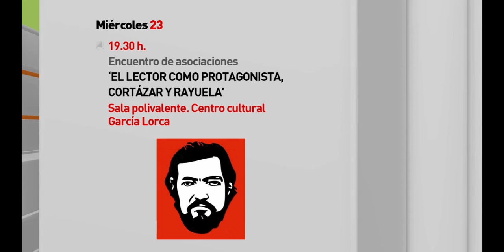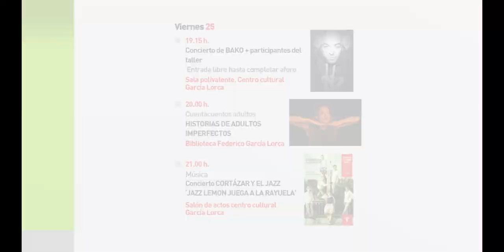Semana del libro en Rivas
Rivas celebrará la Semana del libro del 21 al 29 de abril.